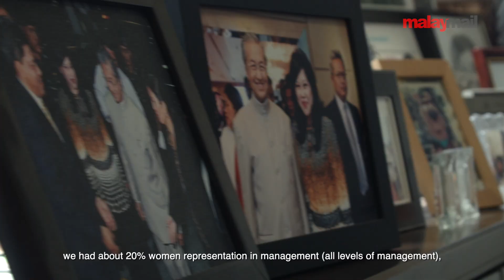Maybank’s flexible hours are helping their employees to be the best versions of themselves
With the advent of Industry 4.0 and today’s multi-generational workforce demanding flexibility, one of the biggest perks of any organisation is Flexible Work Arrangements (FWAs) which allows employees to plug-in and work from anywhere.